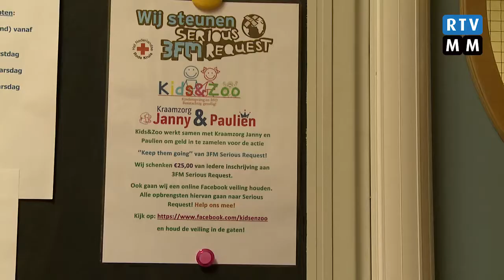Glazen Huis Emmen 2015 - Update 16: Veiling Kids&Zoo